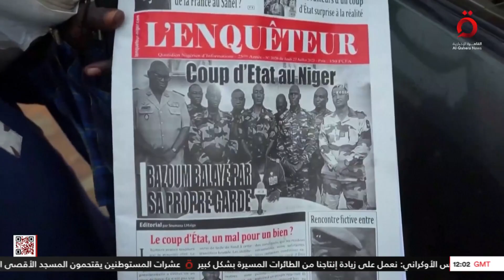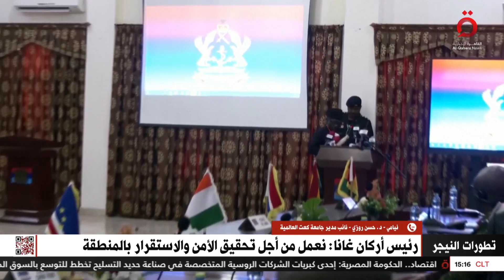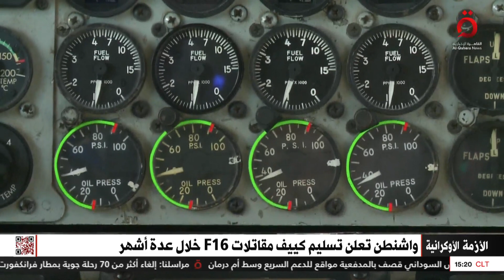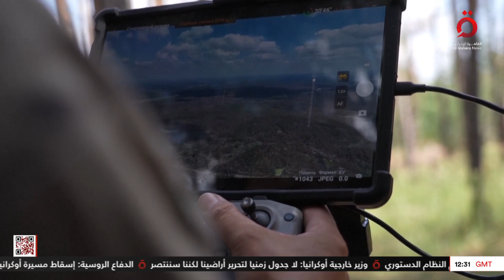نشرة أخبار الثالثة عصرًا من القاهرة الإخبارية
17/8/2023